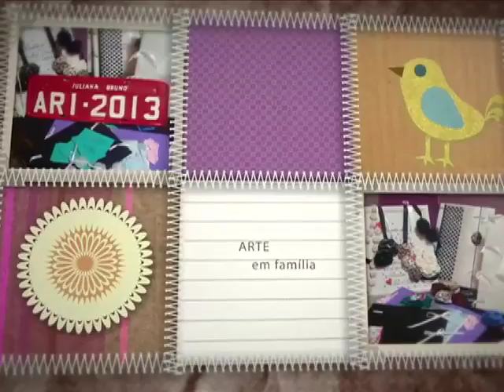Arte em Família Colar Fuxico